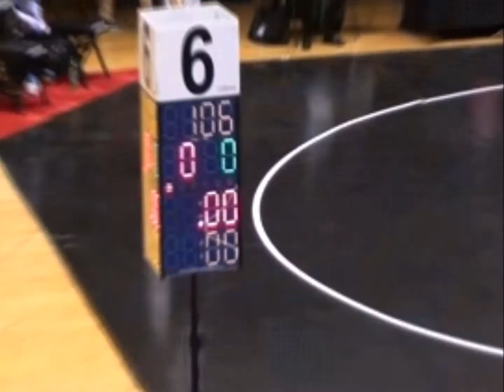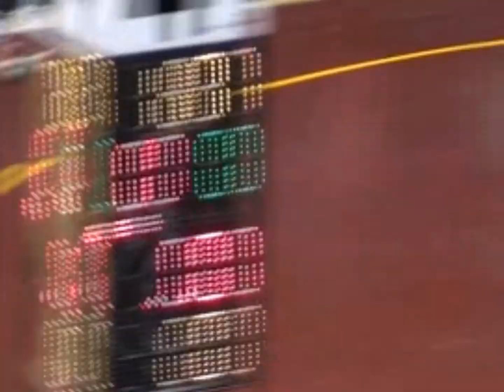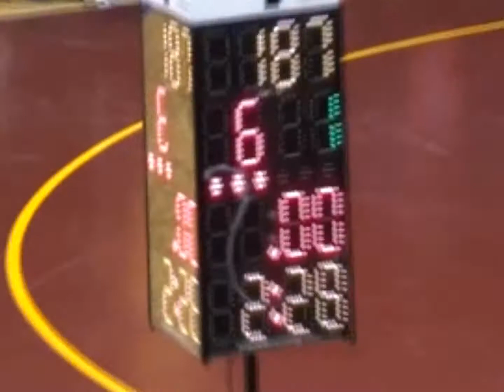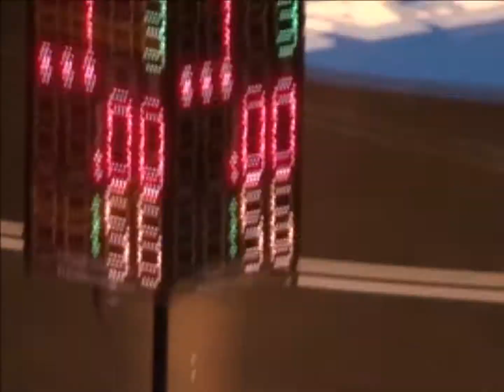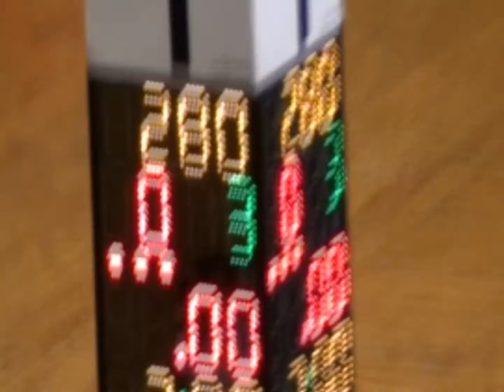Chester Dylan Granard 2014 Nationals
Highlight Video

I do not claim to own any of the music in this video